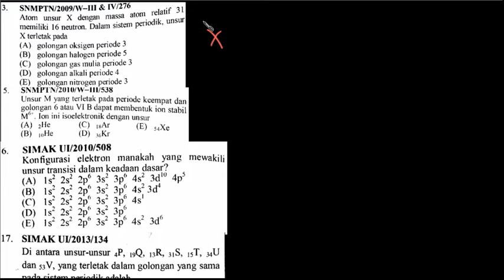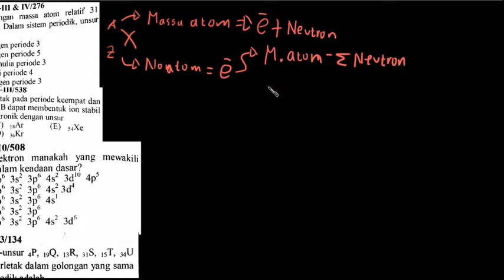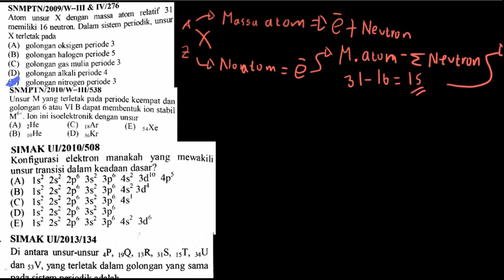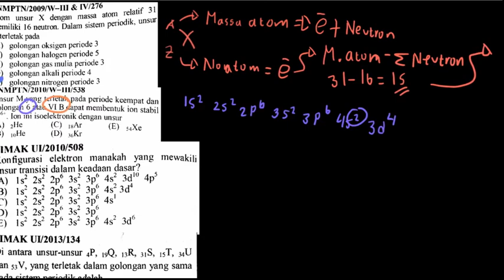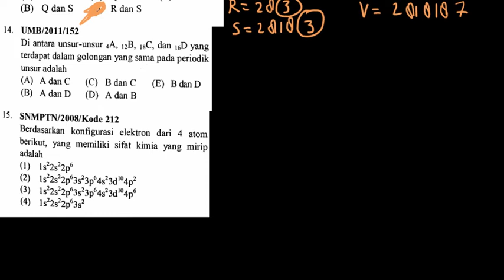Pembahasan 6 Soal Sistem Periodik Unsur SIMAK UI, SBMPTN, & UM-UGM | Kimia